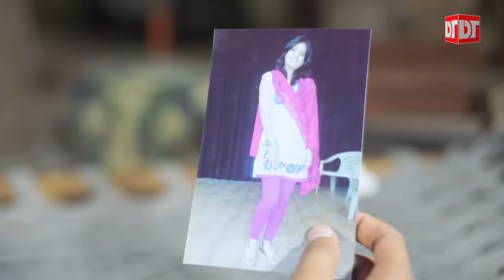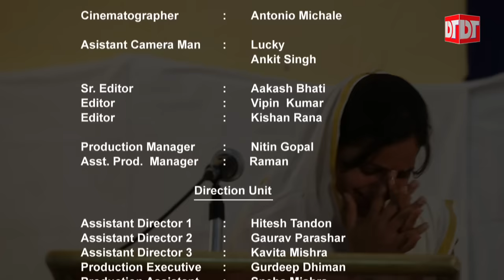BSF A Soldier's Diary | Uri Attack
BSF A Soldier's Diary